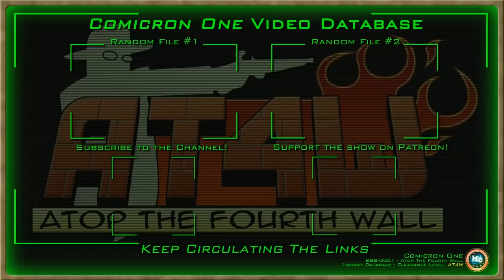Avengers: Endgame - VLOGS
Linkara and Viga went to see Avengers: Endgame, just like nearly every other person on the planet!